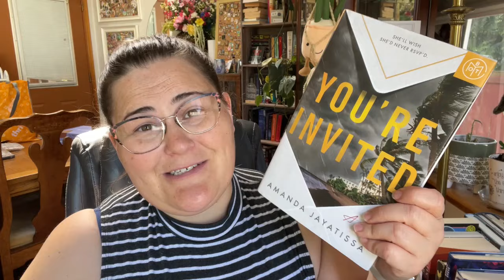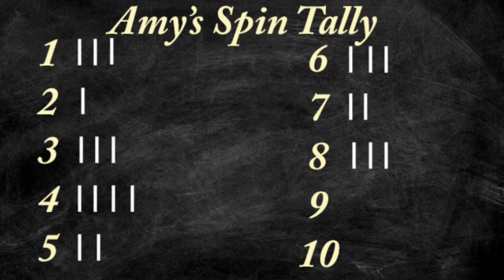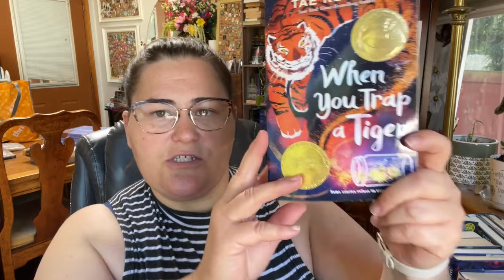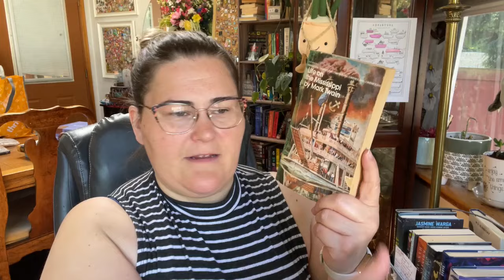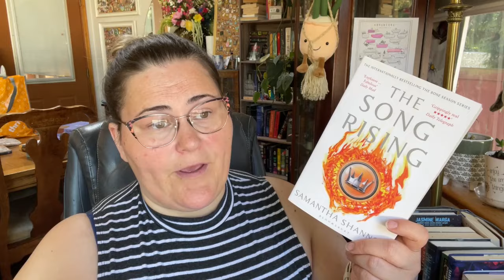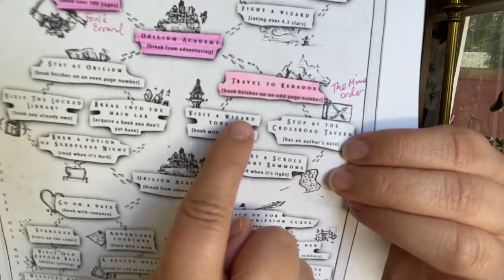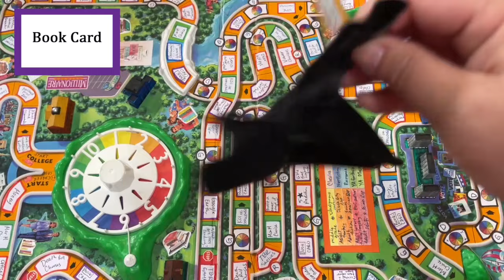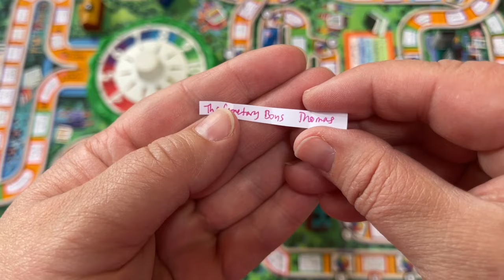The Game of a Bookish Life TBR Game | Definitely taking punishments this time... | July 2023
If you would like to know the rules and updates for my game, please go check out the video I created

0:00 Intro
1:07 May/June TBR Game Recap
6:17 Spin Tally & Spin #1
The Great Alone by Kristin Hannah
9:44 Spin #2
11:57 Spin #3
Secret TBR book
13:03 Spin #4
When You Trap a Tiger by Tae Keller
15:00 Spin #5
Secret TBR book
15:41 Spin #6
Life on the Mississippi by Mark Twain

19:49 Monthly Physical TBR Spins Update
The Ones We're Meant to Find by Joan He
Chicken a la King & The Buffalo Wing by Steven Gilbar
The Strange Case of the Alchemist Daughter by Theodora Goss

22:38 Buddy Reads
Grapes of Wrath by John Steinbeck with  @MaryJoHeadrick
The Song Rising by Samantha Shannon
Bookstara readalongs:

26:58 Reading Challenges

Adventures in Aeldia - Check out G's channel  @BookRoast  for more information about the Orilium Magical Readathon

31:57 Viewer Prompt
Spinner Wheel (Genre) - Middle Grade
Recommendation: New Kid by Jerry Craft

34:47 Outro

35:20 Magda's Tally & Spins (Magda is a long time friend of mine, who asked me to do monthly spins for her.  We figured this would be a fun way to add more game play at the end of the video if anyone wanted to see it)
Spin #1 Book Card - You Pick (Please put your audiobook suggestions in the comment section)
Spin #2 Random Letter Generator - "M"
Spin #3 Amy Pick
The Other Bennet Sister by Janice Hadlow
Spin #4 Goodreads Winner - Middle Grade
Spin #5 Book Card - Oldest Book on TBR
Spin #6 Koi Cup
Cemetery Boys by Aiden Thomas
Spin #7 What Are They Reading? @JoanaSousaReads
The Bone Shard Daughter by Andrea Stewart

I am not the first person to use this game as inspiration; here are a few other BookTubers using a game similar to mine (I am using a different board with different rules than these other BookTubers).

If you would like to play along with me, you can replicate or try printing out a copy of my board and the cards I am using for it here (I have included a template for the Book cards, but you'll want to set them up to work for your specific needs)